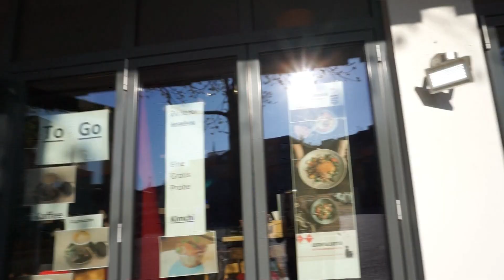QUARANTINE PART #5: DARMSTADT VLOG, FAVORITE PLACES, FOOD CORNERS, WEEKEND GATEAWAY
Hi guys, in this quarantine vlog we take you to the lovely German city Darmstadt showing you some interesting places like my uni HDA Darmsatdt, Prinz Emil Garden, Orangerie, Luisencenter and Luisenplatz, shopping streets, food corners and more! Comment your favorite spot:)

⭐️QUARANTINE VLOG PART 3: TESTING SULTAN PASHA ATTAR FOR 24 HOURS, WATCHING MOVIES, WALKING MY DOG

⭐️QUARANTINE VLOG PART 4: WHY WATCHING FRAGRANCE REVIEWES CAN BE DANGEROUS?

⭐️LIVE CHAT: IS IT A PROBLEM TO REVIEW PERFUME SAMPLES & MOST WORN PERFUMES OF MARCH 2020